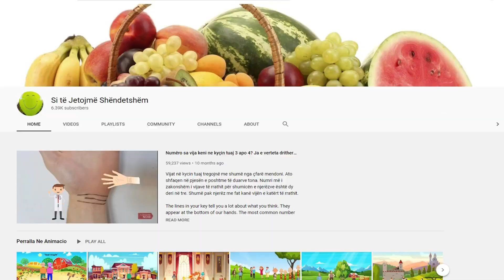Keto jane ushqimet qe shkaktojne celulitin dhe menyren natyra si ta trajtoni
Celuliti ndodh kur indet në shtresën e lëkurës dobësohen dhe lejojnë formimin e depozitave dhjamore shumë pranë sipërfaqes së lëkurës. Celuliti tanimë është kryefjala e shumë trajtimeve estetike të stinës së verës, ndonëse beteja e vërtetë me këtë problem duhet kryer në tryezë. Mbipesha është një faktor kontribues në shfaqjen e celulitit, por kjo nuk do të thotë që njerëzit që kanë celulit janë domosdoshmërisht mbi peshë.

Cellulite occurs when the tissues in the skin layer weaken and allow the formation of fat deposits very close to the surface of the skin. Cellulite is already the subject of many aesthetic treatments of the summer season, although the real battle with this problem must be carried out at the table. Overweight is a contributing factor to the appearance of cellulite, but that does not mean that people who have cellulite are necessarily overweight